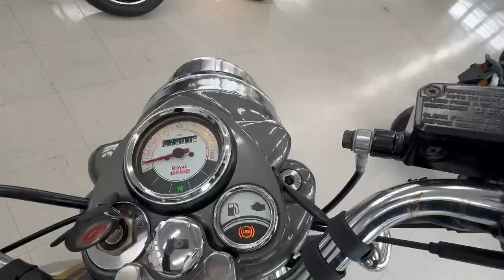Classic 500 2018年 中古車 最終モデル! バイクショップ名:バイクショップBEAT!BASE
オープニングセール開催中!